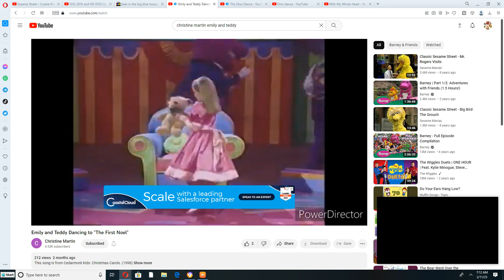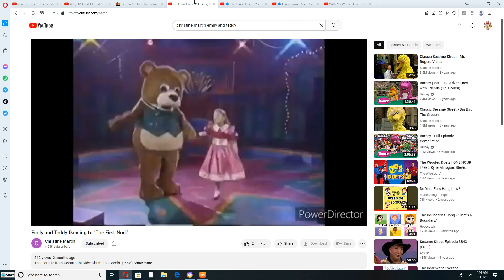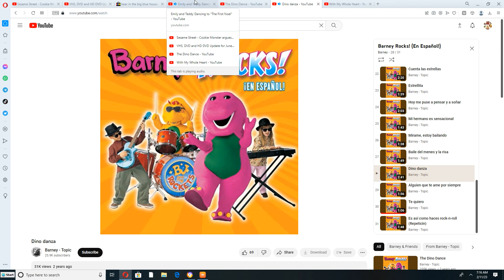Emily and Teddy dancing to "Dino Dance"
This Song is from Barney Home Video: Come Over to Barney's House (2000) and Barney Rocks (2000) C.D. Request by @christine69355